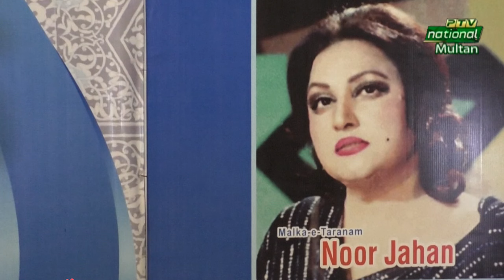Hum Na Bhooly Tughy ( Ptv National Multan ) Noor Jehan || Suraiya Multanikar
Life Time Achievement Award
Suraiya Multanikar

Great Memories with
Noor Jehan

Produced By :
Muhammad Younas Chishti

PTV National as a Pakistani Channel of regional languages, has been the source of providing Entertainment, Infotainment, and News in all the provinces of Pakistan in their respective languages. The programme mix is in all major languages of Pakistan like Sindhi, Punjabi, Saraiki, Pushto, Hindko, Baluchi, Brahvi with a breakup of two hours for each province which were repeated twice in the 24 hours transmission. In 2005 after the launch of PTV Bolan on 14th August, a Channel dedicated for the regional languages of Baluchistan, PTV National was re-sketched and since then PTV National’s programming is equally divided into 05 slots namely.

• Sindh Time
• Punjab Time
• Khyber Pakhtunkhwa Time
• AIOU Programmes

Programming
Fresh Transmission of Two and Half Hours along with 2 Repeats of Sindh Time, Punjab Time and Khyber Pakhtunkhwa Time is telecasted daily.

Slot

Evening (Fresh)

Punjab Time

04:00 PM Till 0630 PM

Sindh Time

06:30 PM Till 09:00 PM

Khyber Pakhtunkhwa Time

09:00 PM Till 11:30 PM

23 Hrs Transmission is done in different regional languages of Pakistan and one hour programming is dedicated for the educational programmes of Allama Iqbal Open University (AIOU) Courses (Except Sunday).

Management Hierarchy

Shaheed Sibghatullah Shah Road Karachi, Sindh , Pakistan

General Manager PTV National

P.A. to General Manager

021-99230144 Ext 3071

Program Producer

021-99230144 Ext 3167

Program Assistant

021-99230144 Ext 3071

LIVE Programmes Call No

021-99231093